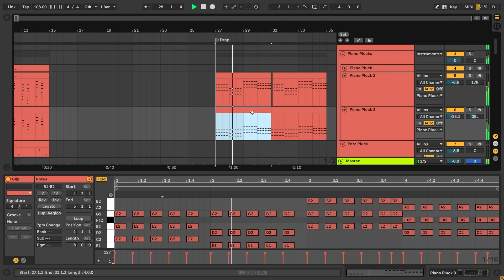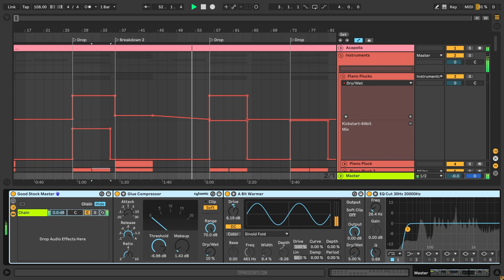Sam Feldt - Post Malone (Ableton Remake)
💻 A deconstructed Ableton Remake version of "Post Malone", by Sam Feldt featuring RANI. And released by SPININ' Records. A track with a lot to learn about Transitions, Drums, Beatmaking, Sub Basses, Mid Bass, Synths, Song Structure, Vocals, and many more modern Dance Music Production Elements.

🎹 The Template was made for Ableton Live 10 making use of Stock FX and Stock Instruments, also Xfer's Serum v1.334 (or higher), and Nicky Romero's Kickstart Vst Plugin. Dance Style samples for beginners are included, with a full arrangement Beat. Both fully Mixed and Mastered, ready for you to download and start playing it!

⚙ Template Specifications ⚙
📌Software, DAW: Ableton Live 10.1.25 (or higher).
📌Song Key: G Maj
📌Time Length: 2:52
📌Genre: Dance